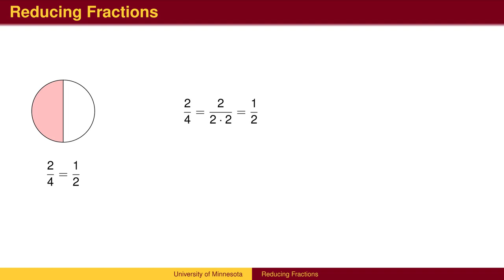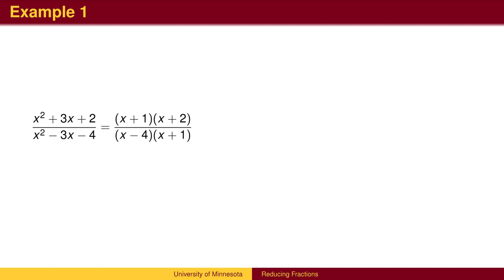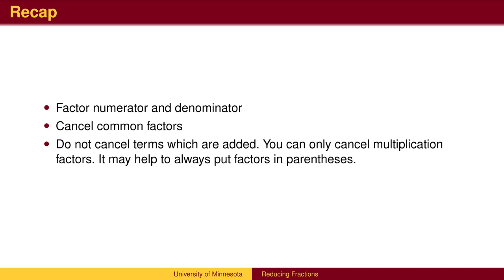BA 2.3 - Reducing Fractions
Reducing Fractions